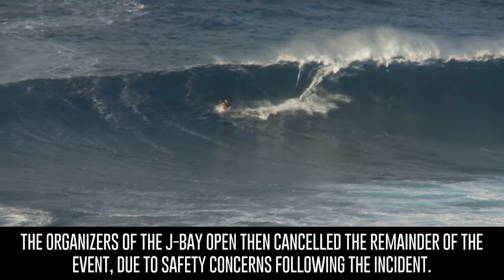Surfer Catches more than a Wave | Shark Attack Video Series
The second of the Shark Attack Video Series that details the most amazing shark attacks from around the world.

Description:
This surfer was trying to win the day, but got more than he bargained for.

Text:
2015, Jeffery’s Bay, South Africa.

In a very real incident caught on live television, one surf competition participant, Mick Fanning, was brutally attacked by a great white shark.

The shark can be seen on video thrashing towards Fanning, who quickly used his board in defense and was able to punch the animal multiple times on the back.

In immense terror, Fanning then frantically swam away, seconds before being rescued from the water by a competition safety team.

The organizers of the J-Bay Open then cancelled the remainder of the event, due to safety concerns following the incident.

But after debate arose as to whether they should continue to hold the event at the location, Fanning was adamant when saying, “We have to go back.”

And he was true to his word, competing at the same location and winning his heat the very next year.